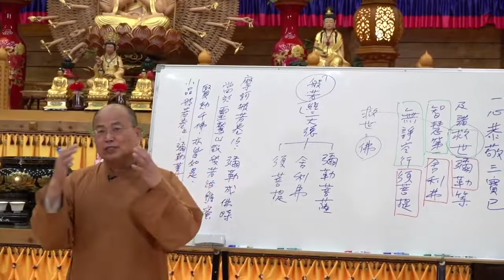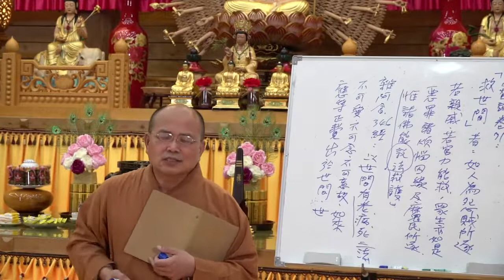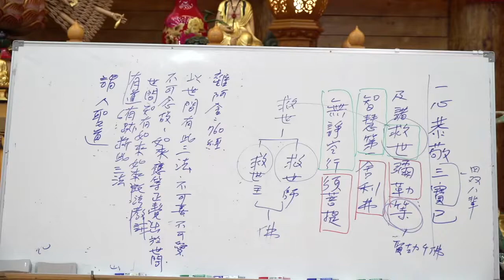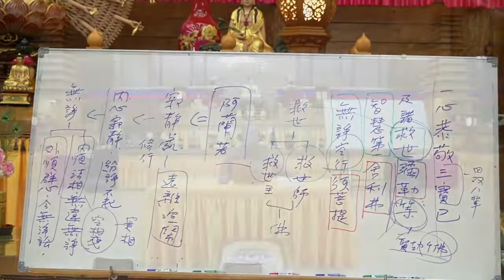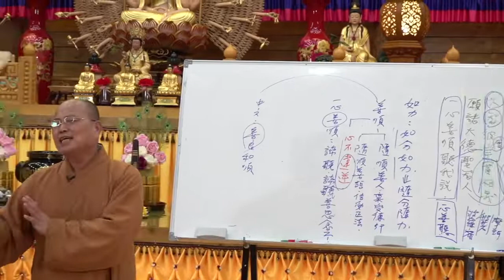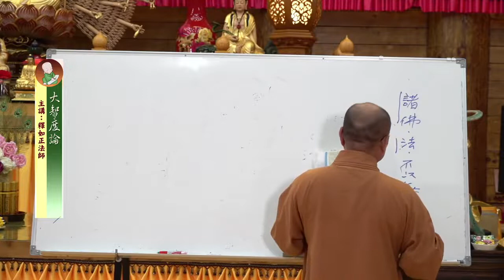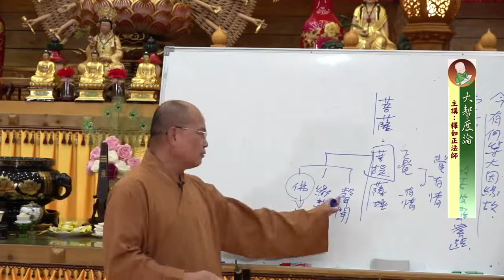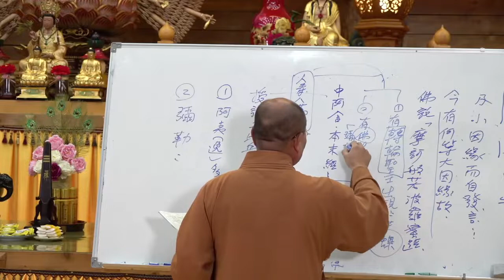大智度論第015集，第016集~如正法師~開講於慈隆僧學院、法輪禪寺